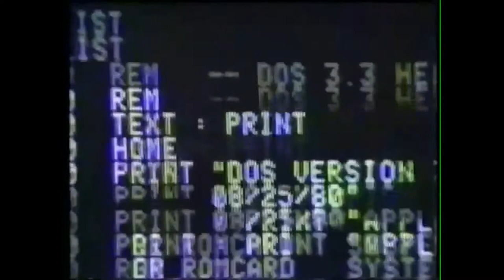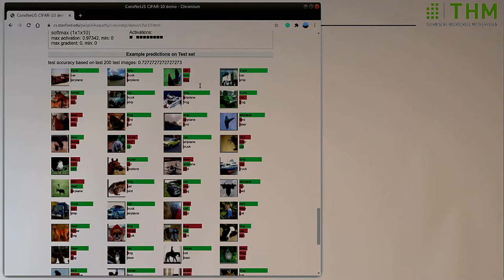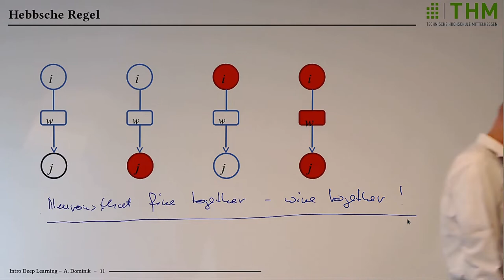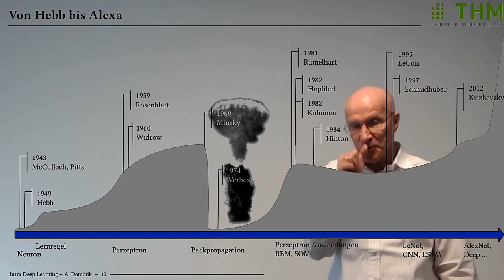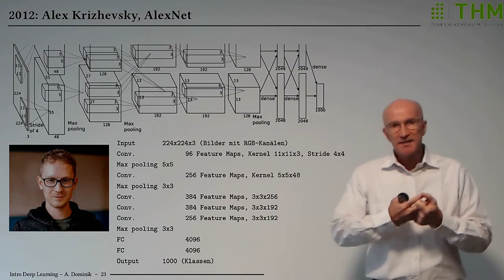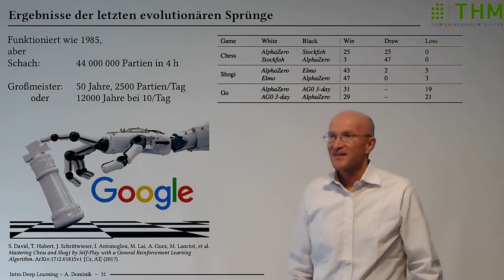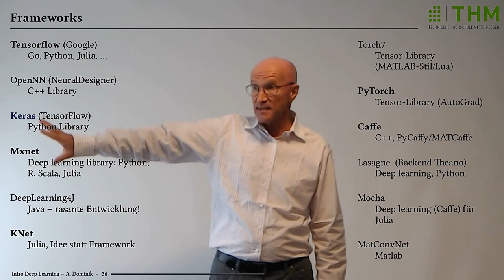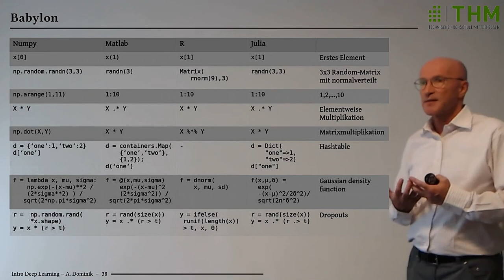Deep Learning Vorlesung 02: Eine kurze Geschichte künstlicher neuronaler Netze